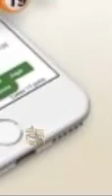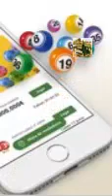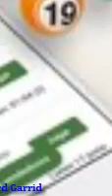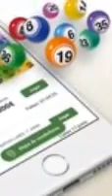Nueva app de ONCE donde pueden rellenar y formalizar en los puntos de venta sus combinaciones.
“Mi vendedor ONCE” es una App que la ONCE pondrá a disposición de sus clientes en fechas próximas, para que puedan rellenar y formalizar en los puntos de venta sus combinaciones elegidas, de forma fácil y rápida.

En “Mi vendedor ONCE” podrás rellenar en tu dispositivo móvil un boleto de combinaciones de los diferentes productos de la modalidad de lotería denominada “Juego activo de la ONCE” para posteriormente formalizarla en cualquiera de los puntos de venta físicos disponibles (vendedores de la ONCE y establecimientos del Canal Físico Complementario) y obtener así un boleto emitido por un terminal punto de venta, de tal manera que se dispone de un modo digital de rellenar una combinación.

Este nuevo modo de rellenar las combinaciones, para que sean formalizadas a través de los vendedores, abre un nuevo mundo de posibilidades en el ámbito digital y a los clientes vinculados a estas tecnologías, cuyo soporte será el dispositivo móvil de los usuarios.

Las combinaciones realizadas con esta app se utilizarán únicamente como soporte de lectura para el terminal punto de venta de los vendedores ONCE o de los establecimientos colaboradores, pero hay que aclarar que no implican ninguna participación en los juegos a los que se refieren y carecen de toda validez para el cobro de los posibles premios que hubieran podido corresponder a dichas combinaciones, pues el único título válido para el cobro de premios es el boleto expedido por terminal punto de venta, boleto que se expide una vez se formaliza la combinación en un TPV de un vendedor.

Estará disponible en breve de forma gratuita para iOS y Android, aunque no para teléfonos Huawei, debido a las restricciones impuestas para este fabricante.

El funcionamiento es muy sencillo: se selecciona el juego, se rellena la combinación o combinaciones manualmente o se deja a la app que la rellene de manera aleatoria. Una vez se está conforme con la combinación generada, se finaliza el proceso generando un código de barras en el móvil que tendrá que ser leído por el TPV para que la combinación se formalice con el Sistema Central de Juego. Se dará por hecho cuando se genere el boleto en el TPV y sea entregado al cliente, previo pago, como el único documento válido para el cobro de premios.

Tendremos posibilidades de almacenar la combinación en nuestro apartado de “Favoritos”, para poder repetir la misma cuando nos parezca apropiado. Y si tenemos dificultades para localizar un punto de venta, pues tendremos un mapa con los puntos de venta más cercanos, para lo que tendremos que dar a la app acceso a la ubicación en el móvil.

Manteniendo el contacto y calor del punto de venta, esta nueva app transformará la relación cliente-vendedor a un entorno más actualizado a nuestros días y facilitará que se vayan añadiendo nuevas funcionalidades, apoyándonos en los comentarios que los clientes dejen en los “markets” de iOS y Android, que es otra de las posibilidades que nos abre el disponer de una app más cercana al cliente de calle: obtener propuestas que nos ayuden a mejorar y facilitar el día a día en nuestra actividad comercial.